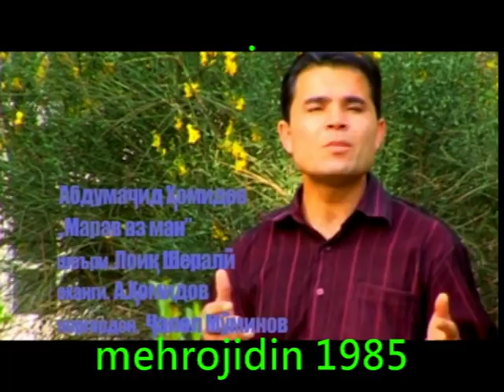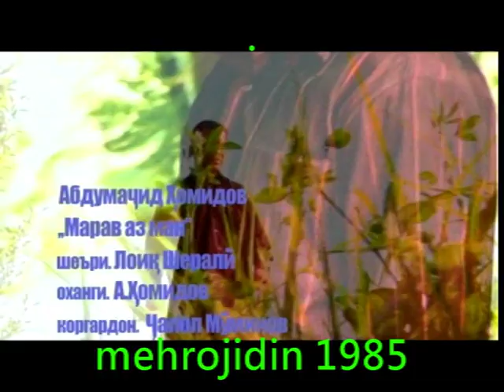Абдумачид Хомидов - марав аз ман 2012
Абдумачид Хомидов - арав аз ман 2012